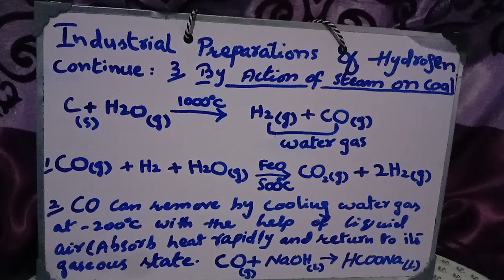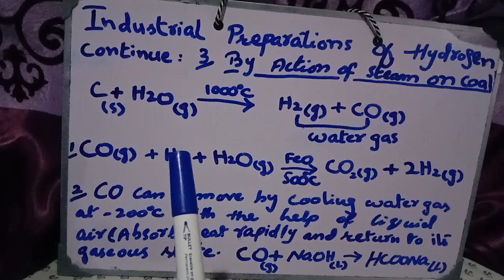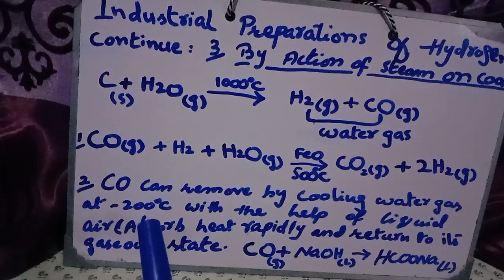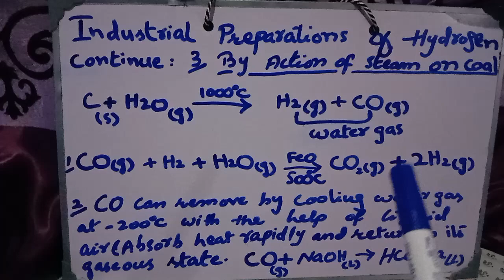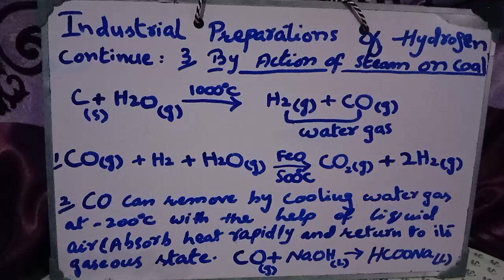Chemistry XII | Industrial Preparations Of Hydrogen Chpt#2 Lect#4 | Sindh Board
Chemistry XII | Industrial Preparations Of Hydrogen | Ch#2 Lec#4 | Sindh Board

In this video I would like to explain preparation of Hydrogen industrially by electrolysis of water  regarding MDCAT chemistry preparation so you have to watch video carefully.

In this video i have made topic of hydrogen  prepare industrially by electrolysis of water and preparation of water gas by Steam on coal method from chapter 2 of intermediate class in next video I will explain the mcqs with full detail.

if you have any question you may ask in the comment section.